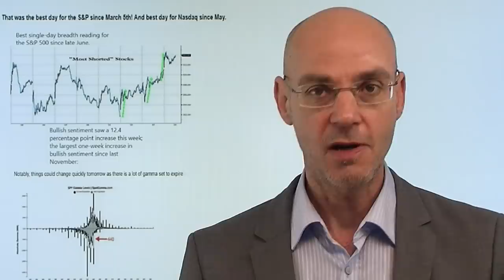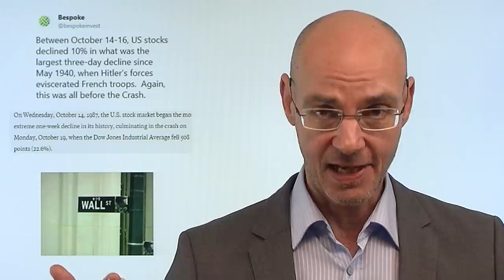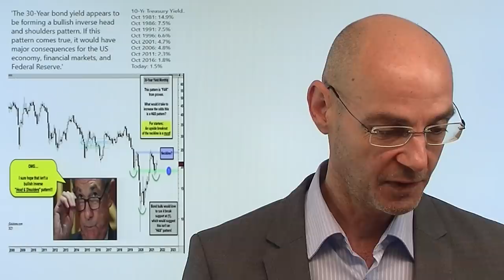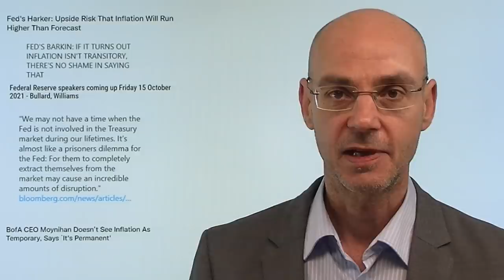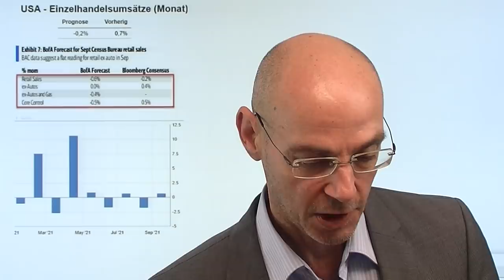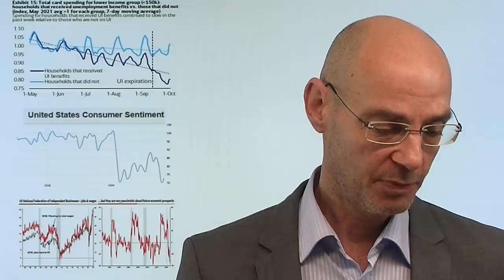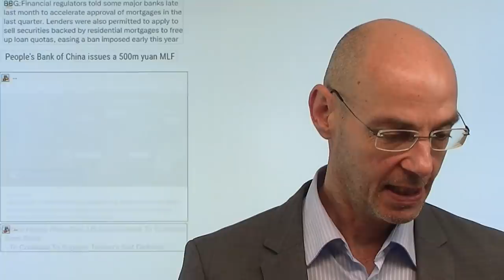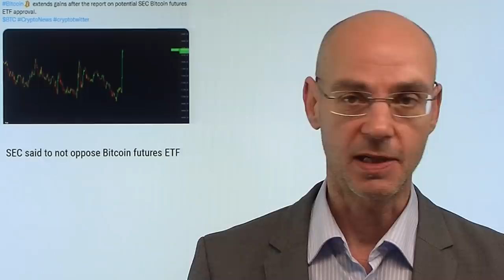Bullenmarkt oder Fake-Rally? Videoausblick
Hinweis aus Video: "Hans Werner Sinn bringt es auf den Punkt – Industrierückgang, Zinsen, Inflation, Immobilien"

Der Aktienmarkt hat gestern alle Sorgen über die Inflation beiseite geschoben und eine Rally gestartet - der S&P 500 gestern mit dem besten Handelstag seit Anfang März! All das jedoch unter ziemlich dünnem Handelsvolumen - war das nur ein Short-Squeeze vor dem heutigen kleinen Verfall? Oder spekuliert der Aktienmarkt darauf, dass die Fed die Geldpolitik doch nicht ändern wird - also kein Tapering betreiben wird und auch absehnar die Zinsen nicht anheben wird? Die Zins-Märkte sehene das anders: diese preisen die Zins-Wende der Fed für 2022 ein, weil der US-Notenbank angesichts der Inflation gar nichts andere3s übrig bleibe als die Geldpolitik zu straffen. Welcher Markt hat Recht?